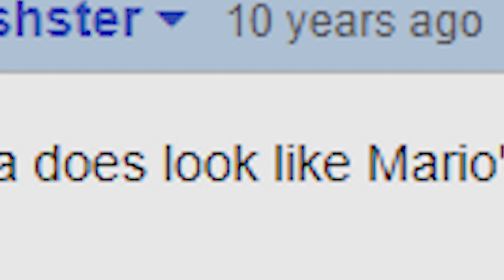What's Mario Grabbing?